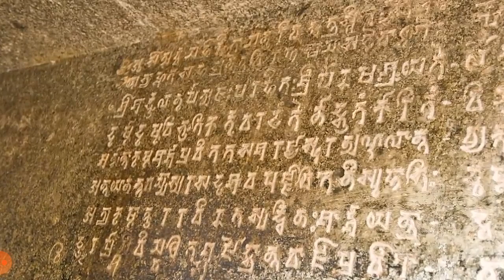वैज्ञानिक जब बाली की गुफा में घुसे तो कुछ ऐसा मिला जिसे देख वैज्ञानिकों के उड़ गए होश